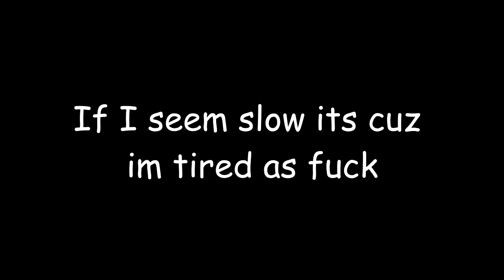[blind reaction]Its hard to be a princess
This should be seen by the entire fandom

Like and sub for more PONIES